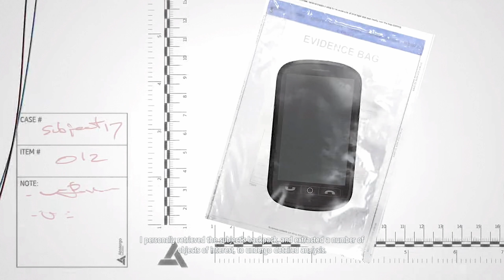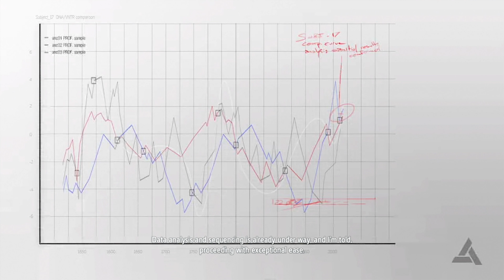Assassin's Creed 4: Black Flag (100%) | E16 - A Single Madman